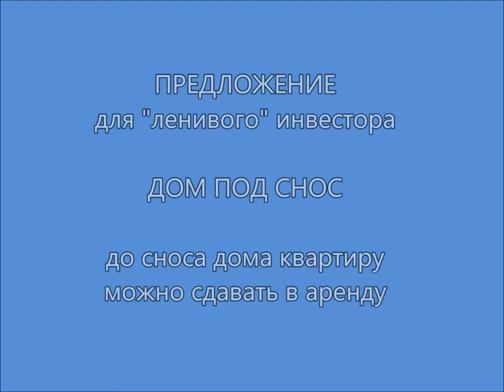Продажа квартиры в доме под реновации снос, метро Селегерская, Клязьминская ул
ПРЕДЛОЖЕНИЕ для "ленивого" инвестора
ДОМ ПОД СНОС до сноса дома квартиру
можно сдавать в аренду

Продается 1 комнатная квартира
в доме вошедшим в программу реновации.
Квартира расположена по адресу:
Москва, Клязьминская улица 6к2